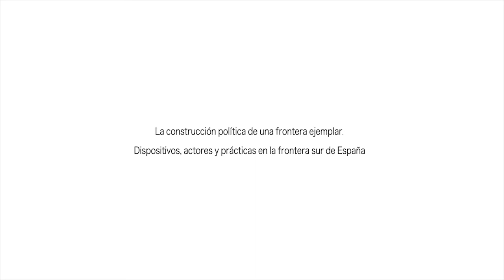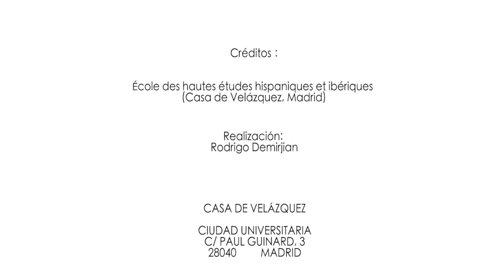Marko TOCILOVAC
La construction politique d’une frontière modèle : dispositifs, acteurs et pratiques aux portes de l’Europe (détroit de Gibraltar) [recherche postdoctorale]